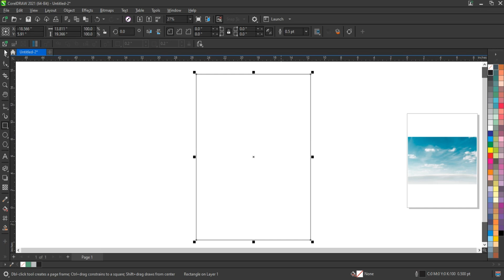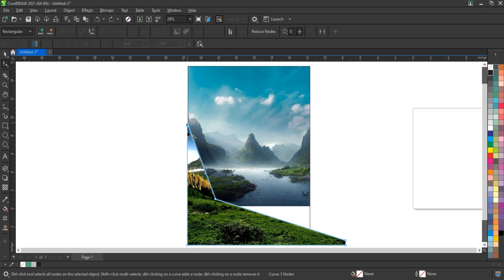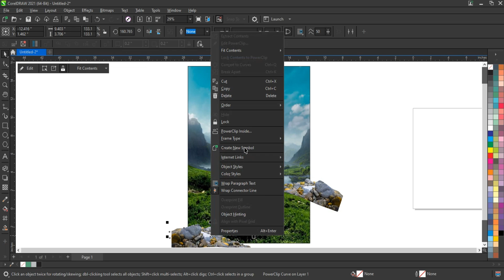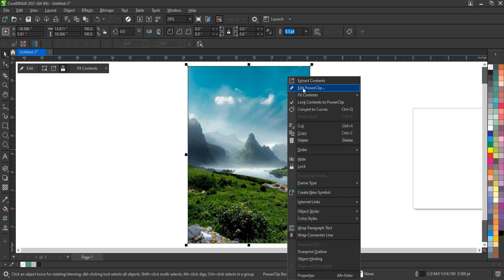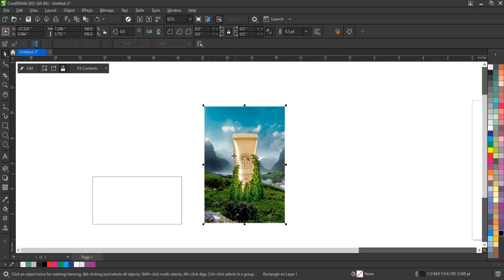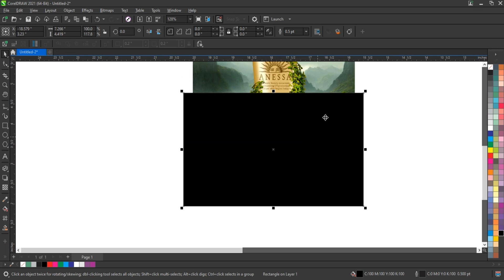TOP NOTCH Product manipulation advertising design - CorelDRAW ✅🔥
TOP NOTCH Product manipulation advertising design - CorelDRAW ✅🔥ahsan_sabri